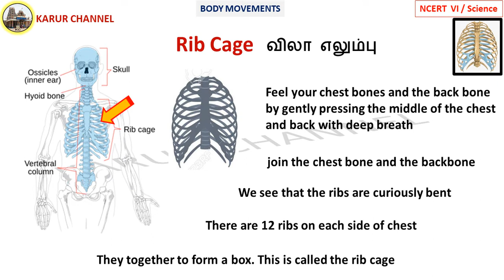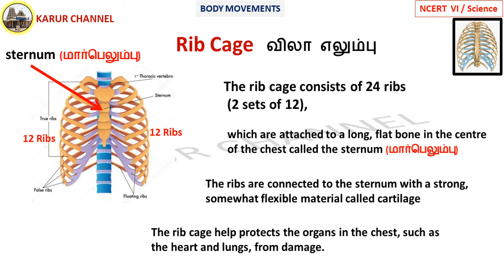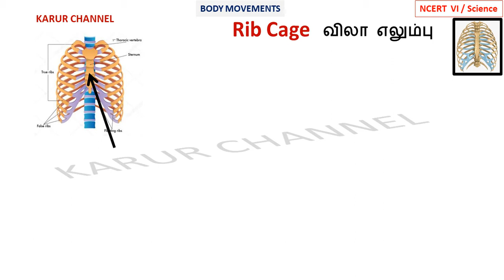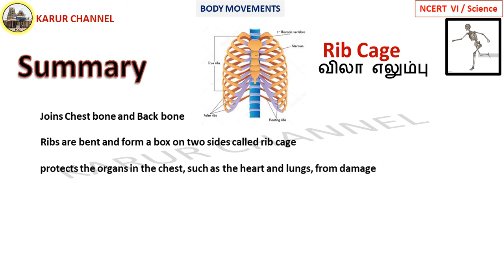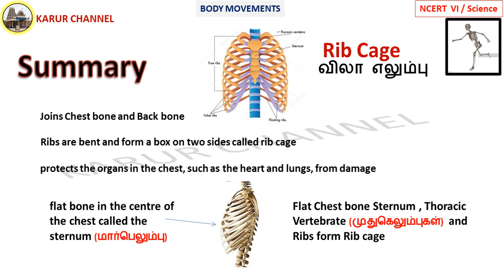NCERT Class 6 Science in Tamil / Chapter-8 / Body Movements / Part-12 / KARUR CHANNEL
NCERT   Class-VI
Subject : Science
Chapter : 08    BODY MOVEMENTS

PART-12
                Rib Cage

Good Luck